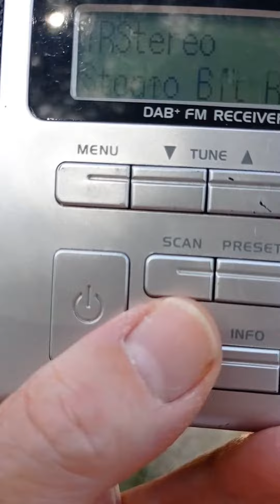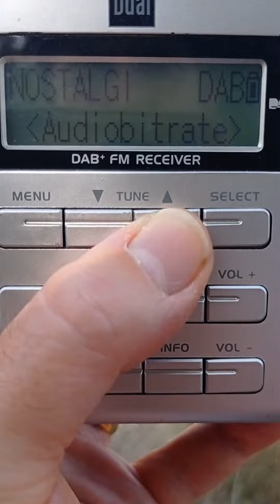DAB+ DX. Roma en la Urb San Cristóbal de Alberic (Valencia). 12/07/23. 10D tasa de datos.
El pasado miércoles pudieron sintonizarse dos muxes de Roma. No fue posible captar el 12D del Vaticano. No fue posible captar el 9C (Suponemos  que la cercanía del de La Safor, a pesar de no poderse sintonizar en nuestro observatorio, pudo interferir las ondas que llegaban). El 10B de Liguria llegaba muy débil, por lo que ganaba la partida al de Roma de idéntico nombre. Y el 10A de Barcelona, no daba opción ninguna a otras ondas. De los nacionales de Italia, nos llegaban el 12A y el 12C. No estuvo presente el 12B de la RAI. Y no fue posible captar el de Mónaco.  La distancia es de 1140Km